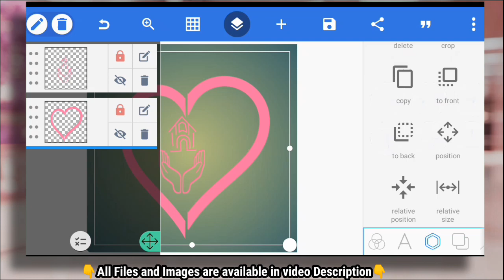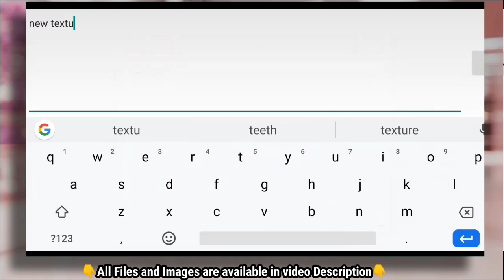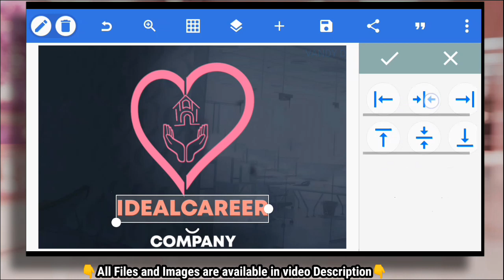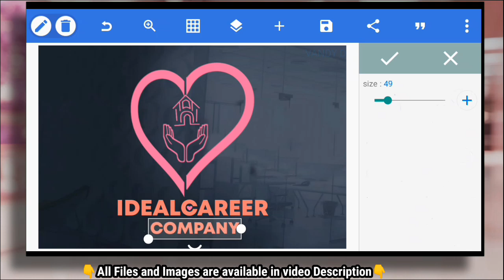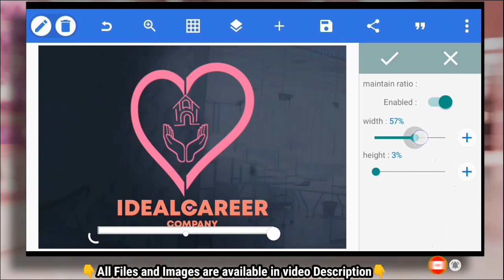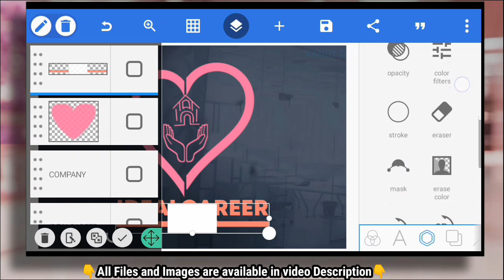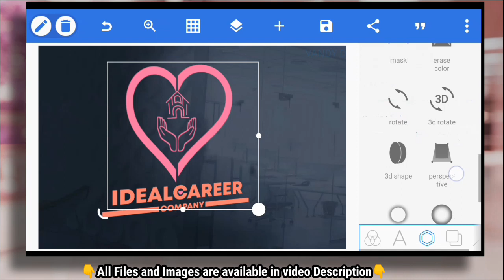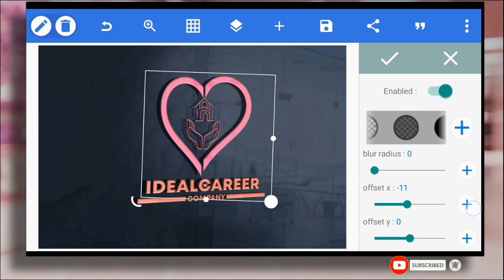Mockup Logo Design in PixelLab Tutorial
For Private Graphics Design class, Send a message on WhatsApp

Whatapp number-+2️⃣3️⃣4️⃣〰️9️⃣0️⃣5️⃣4️⃣4️⃣1️⃣1️⃣7️⃣0️⃣3️⃣

persive income
also

📥Free Downloads◀

📥Downlaod All My Fonts Pack

Background sound